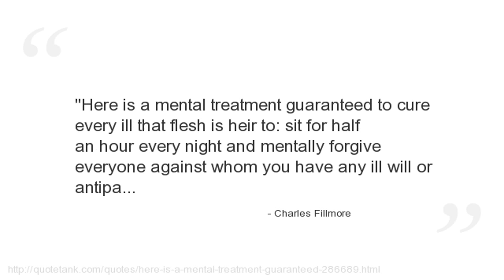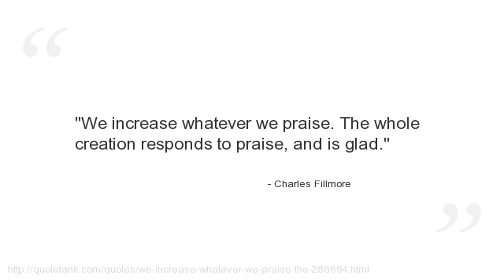Charles Fillmore Quotes